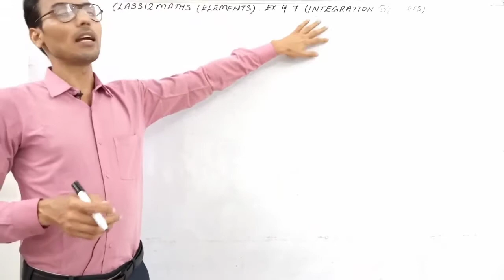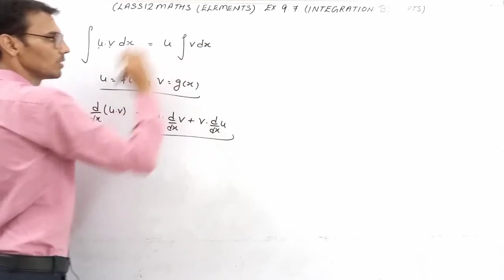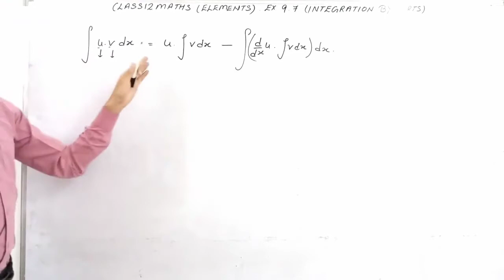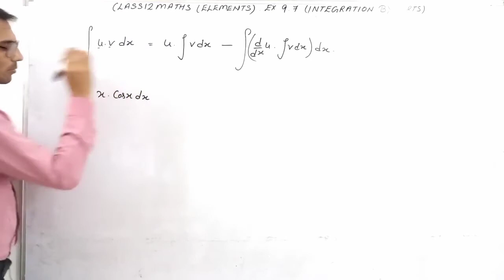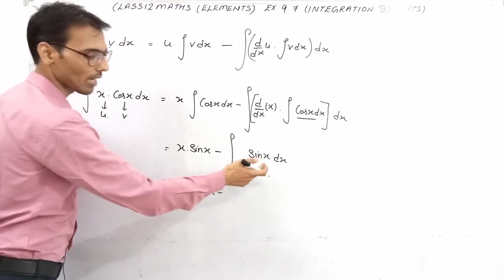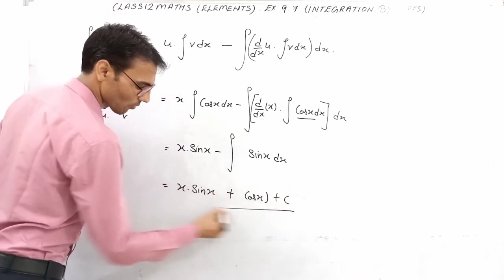integration by parts | integration product rule | class 12 matrhs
proof of integration by parts